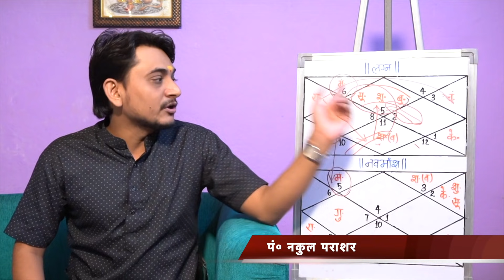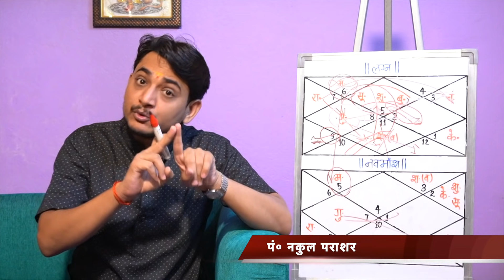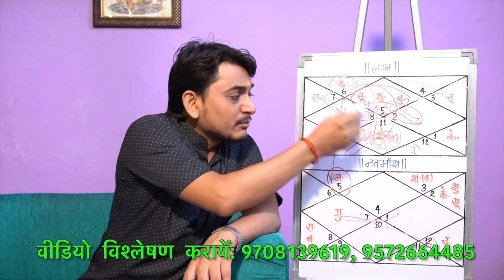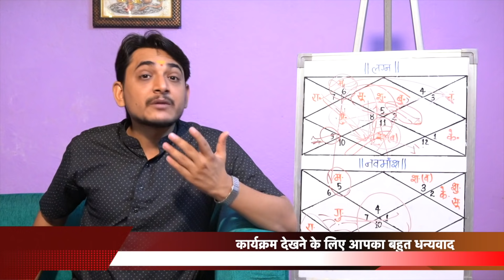सरकारी नौकरी का लाभ कितना है कुंडली में? सरकारी नौकरी की स्थिति